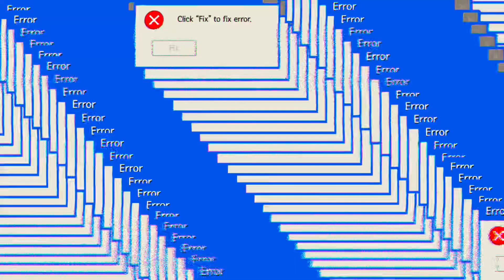VLOG #47 : TRY ON HAUL LINGERIE ||VHALtheFIRE